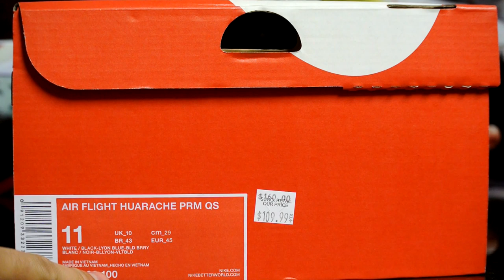Nike Air Flight Huarache PRM QS - Comparison with Huarache Bball 2012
Classic. Review/Comparison, No On Feet.